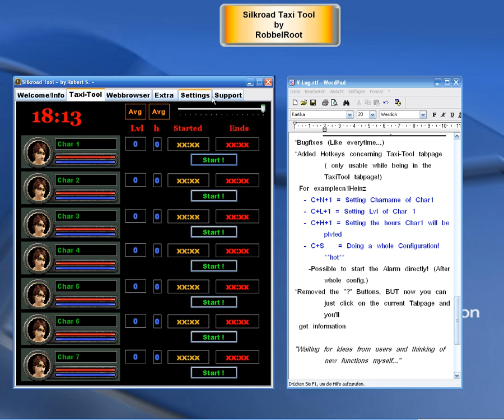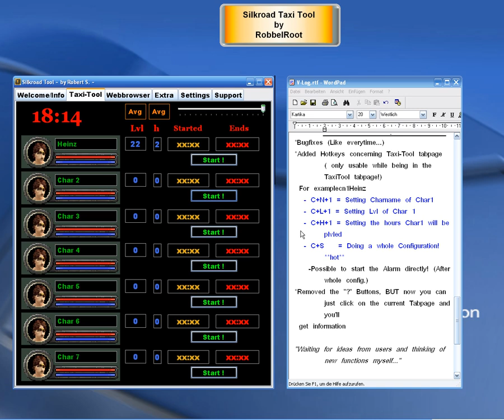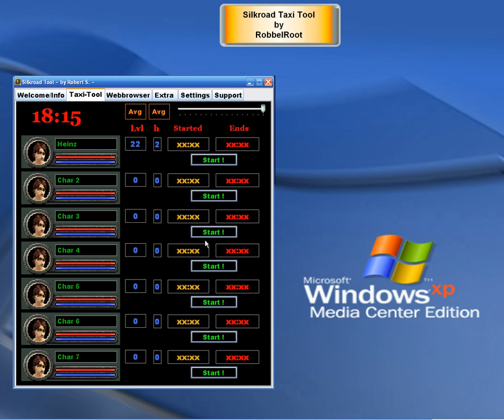Silkroad Taxi Tool (3/3) [DE Video, EN Tool]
Ich erkläre euch in diesem Video mein Silkroad Taxi Tool, es sind viele andere Funktionen zusätzlich eingebaut,aber es nennt sich trotzdem "Taxi Tool", denn das war das Hauptkonzept. ;D

English : In this Video I'm going to show/explain my Silkroad Taxi Tool 2010 ( In german language! The tool itself is in English! ) There are many other Features and Functions between the Taxi Alarm , but its called Taxi Tool,cuz that was the main concept ,just check it out! :D

~ CURRENT FEATURES/FUNCTIONS ~

# Taxi-Tool #
   -You can fully manage the Taxi Tool through hotkeys with option to start the
    alarm directly
   -Possible to set: Charname,Lvl,Hours
   -Possible to set the visibility
   -A Progressbar is shown
   -Able to calculate the average lvl/hours

# Integrated Webbrowser #
   -You can visit Silkroad gamer's featured pages
   -You can set,whether the tool itself should open the pages or your own main
    browser
   -Enter and visit links

# Auto Shutdown #
   -You can set a time you want to the tool to shutdown your pc

# Hide Silkroad #
   -The tool is able to Hide or Minize Silkroad and other windows

# Login Check #
   -You can activate this function to go afk and let the tool play a sound if you are
    logged in,you can choose the sound yourself (.wav file ).This function only
    works in combination with Sbot!

# Edit hostfile #
   -This function will add the Silkroad hosts to your Windows hostfile,this should
    make you login faster (heard from MANY ppl. and i used it b4 as well!)

# Support #
    -Errors,Bugs,Suggestions,etc.

Thx for your patience to read this xD